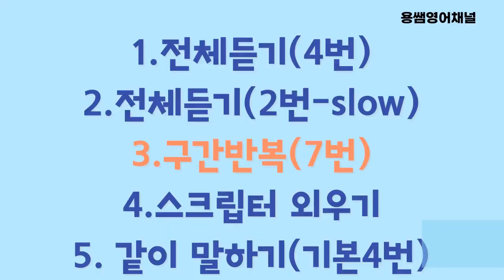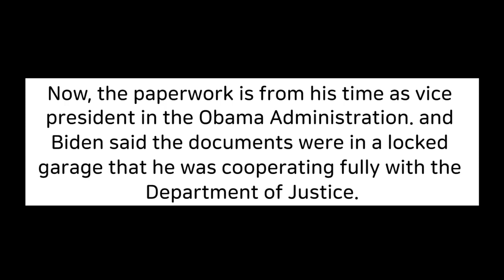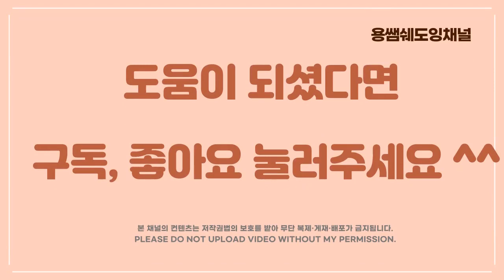[CNN뉴스쉐도잉영어-바이든 대통령의 기밀문서 유출#1 ]구간반복쉐도잉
최근에 바이든 대통령이 기밀문서를 유출해서 보관하고 있었다는 사실이 발견되었습니다.  구간반복쉐도잉영상,  기본, slow, 스크립트 암기, 구간 반복 등을 통해서 원어민들이 쓰는 표현 등을 익힐 수 있습니다.